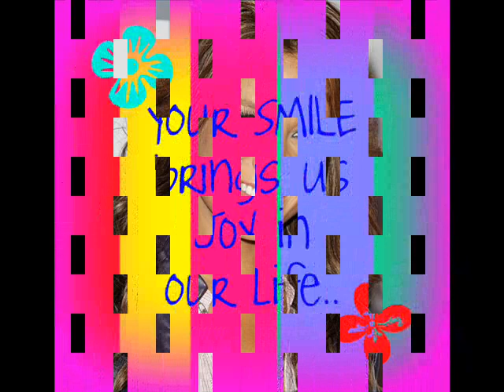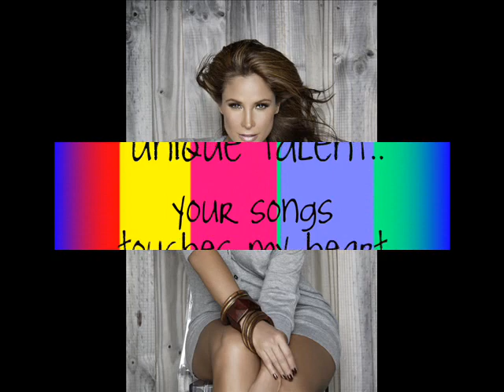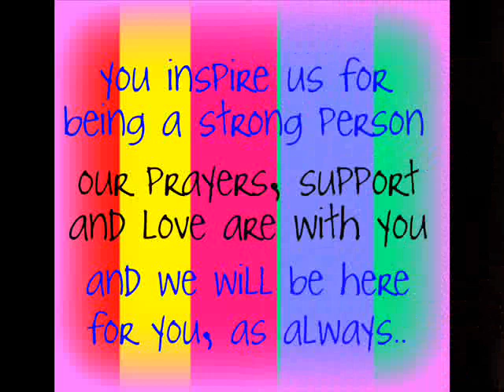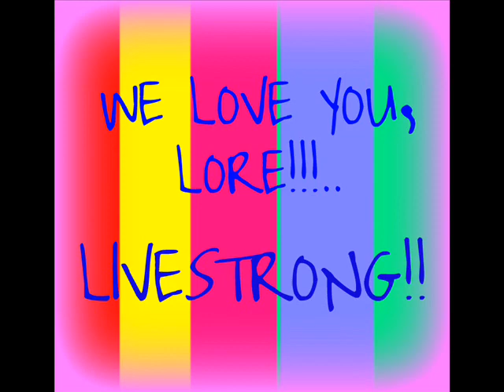Lorena Rojas: Extraordinary Woman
This video is dedicated to my beloved idol, Lorena Rojas.. An Extraordinary Woman.. Te quiero mucho Lore.. :)
WE LOVE YOU from PHILIPPINES :)